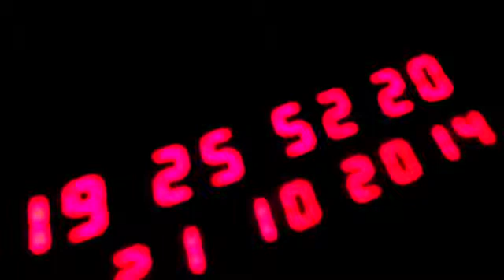laser violin eg